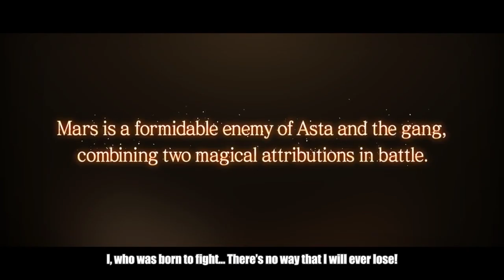QNU - DISSIDIA, BLACK CLOVER, MY HERO & SKULLGIRLS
If you haven't already scored Cammy's Cannon Spike costume, do it soon or it'll be gone you'll be able to unlock this costume up until August 14th.

Arika's Fighting EX Layer has announced that Vulcano Rosso and Pullum Purna are coming to the game via DLC, they will be free. More details will be released during EVO 2018.

Bandai Namco has released new videos of My Hero One’s Justice showing playable character Muscular. My Hero One’s Justice is due out for PlayStation 4 and Switch on August 23 in Japan, and for PlayStation 4, Xbox One, Switch, and PC on October 26 in the Americas and Europe.

Lab Zero Games has released the debut trailer for the newly announced Switch version of Skullgirls 2nd Encore. Skullgirls 2nd Encore is currently available for PlayStation 4, PS Vita, and PC.

Bandai Namco has released a new trailer for Black Clover: Quartet Knights introducing playable character Mars. During his human experimentation trial, Mars was a very savage, stoic and single-minded but after his fight with Asta, Mars regains his memories and returns to being a kind, quiet and sweet guy.

Mars has a great deal of physical strength, Immense Endurance, an enormous amount of Magic Power and an affinity to more than one element, crystal and fire for attacking, defending or recovery purposes. Through these affinities, Mars is able to use spells from both fire magic and crystal magic simultaneously.

Black Clover: Quartet Knights is due out for PlayStation 4 on September 13 in Japan, and for PlayStation 4 and PC via Steam on September 14 in the Americas and Europe.

Rinoa Heartilly from Final Fantasy VIII will join Dissidia Final Fantasy NT as a downloadable add-on character at the end of August. With her signature outfit on, she wields her unique weapon called the blaster edge on her left arm. Rinoa's faithful dog Angelo accompanies her in battle by attacking the enemy or aiding the party. Rinoa is compassionate, warm, and friendly, although she can act stubborn and naive. Rinoa father heads up the Galbadian military so she joins a resistance movement as rebellion against her father.

Rinoa wields Blaster Edges and has two Limit Breaks: Combine and Angel Wing. Combine allows her to work with Angelo to perform an ability learned from a Pet Pals magazine, while Angel Wing enters her into a berserk-like status in which she casts random spells from her stock without expending them at five times the normal power, but cannot be controlled. Her ultimate weapon is Shooting Star.  Rinoa Heartilly will join Dissidia Final Fantasy NT at the end of August but arcade version of Dissidia Final Fantasy will her first in its July update.

All footage own by Bandai Namco, Capcom, Arika, Lab Zero Games & Square Enix.

Alex Gram
PSN ID: Lord-Pr0_Game

The Hidden Truth Remix ~Intro & Outro
by Yasunori Mitsuda & remixed by  Dirty Kid & Pakdakid